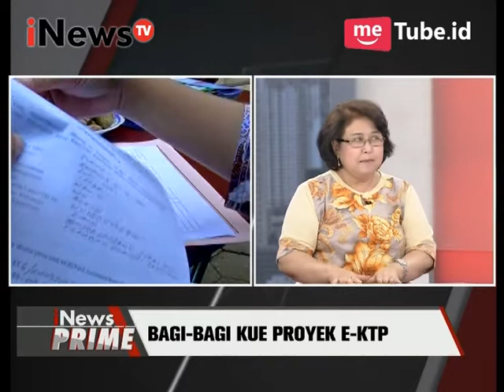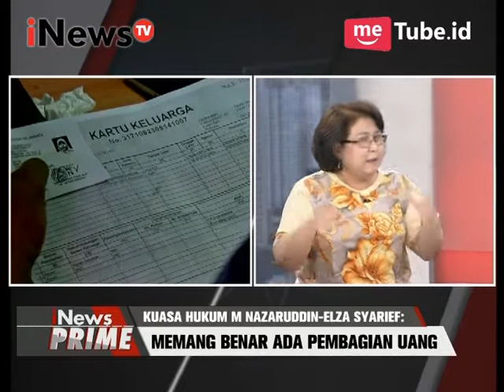Kasus korupsi E-KTP Nazaruddin sepertinya hanya mencari selamat - iNews Prime 06/04